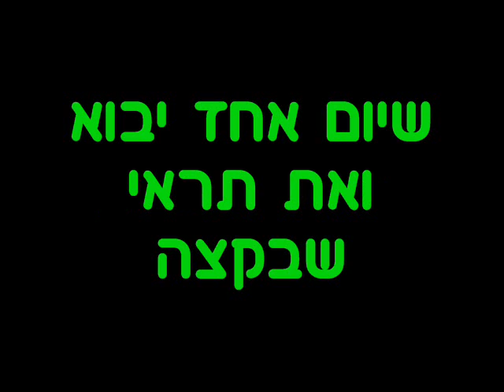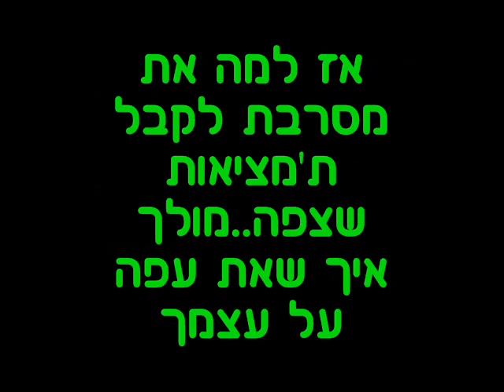((Soundless)) Adi Bity - Hasha עדי ביטי - חשה מילים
עדי ביטי - חשה　　ади бити